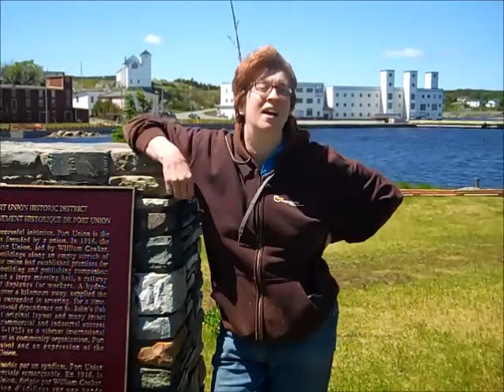Writing Wednesday 40: Thoughts from Port Union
This is a continuation of last week's video about my research trip to Port Union, NL, but I decided to do this one in the style of one of John Green's "Thoughts from Places" videos (but less brilliant, obviously).